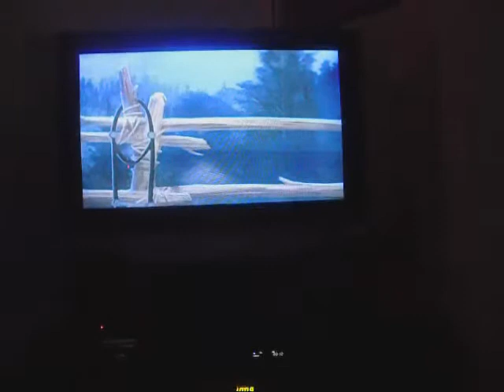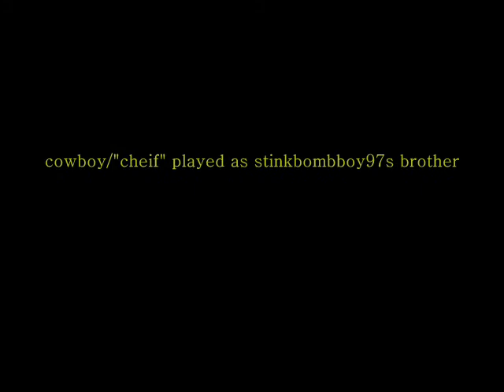spirit voice over-part 3!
the grand finale, (i couldn't fit the whole movie into one) but this is the last part